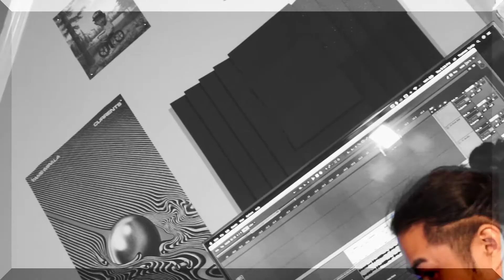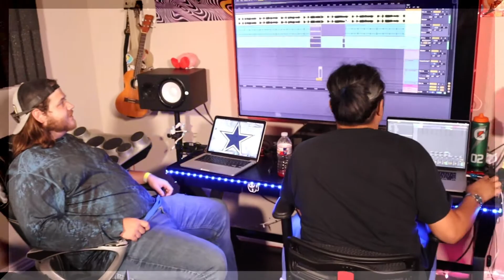Season 2 is in progress!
Up late with our boys @ptostolemyhoes over at the zoo working on some new audio for the second season of Couched. We're gonna change it up a lot on y'all for s2.. We've been hard at work on new lights, new cameras, new audio, animation sequences, cleaner edits, new formats, structures, guests and more. YOU GON' FIND OUT!